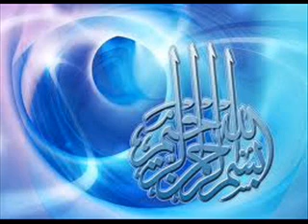سورة القصص للشيخ حسن صالح